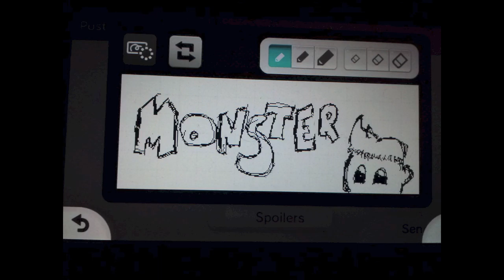PLAY PRISON ARCHIVES - Smash Bros. for Wii U - PART 16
BONUS!